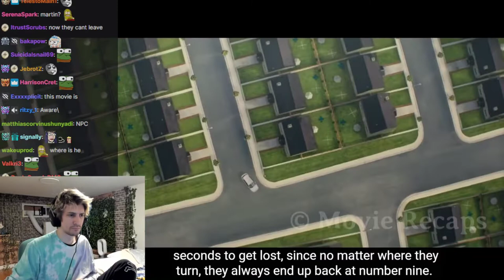xQc Finds Roundabout City In Movie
xqcL